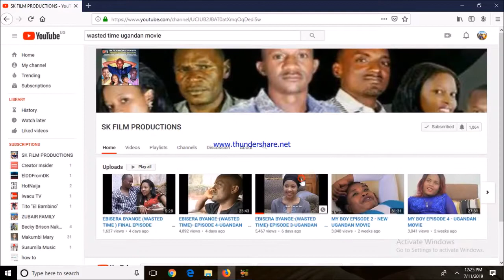NANTONGO RESTY ACTOR AT SK FILM PRODUCTIONS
SK FILM PRODUCTION UGANDAN MOVIES